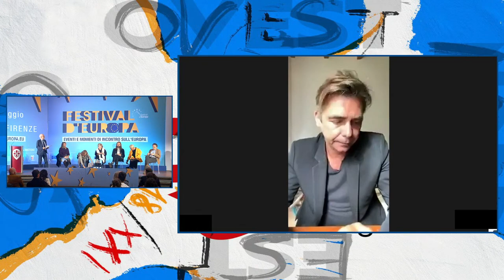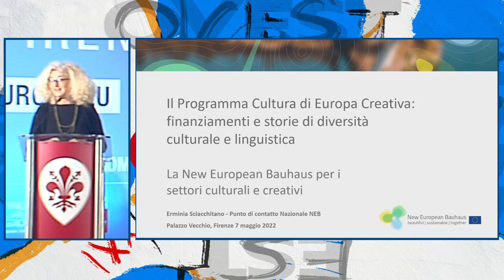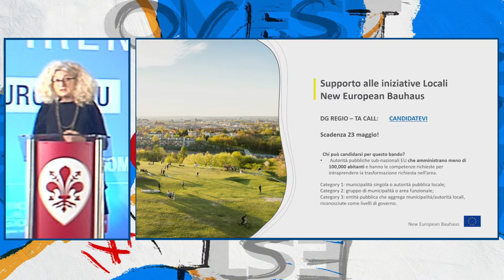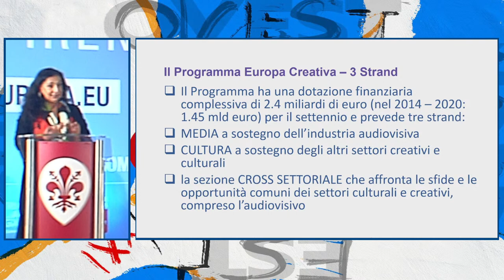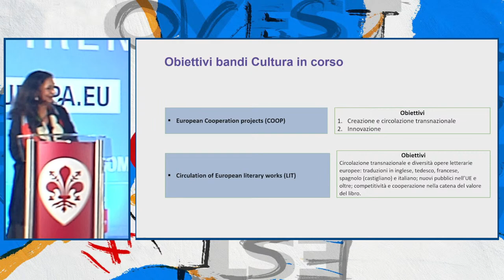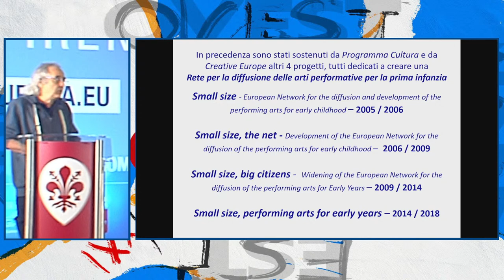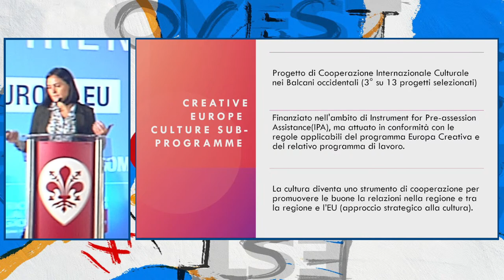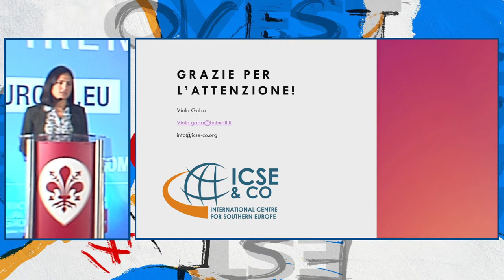Costruire il Teatro del 21° Secolo | 7 maggio 2022, ore 10-13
Nell'ambito del Festival d'Europa 2022, sabato 7 maggio, a Firenze, il Teatro della Toscana e il Théâtre de la Ville di Parigi propongono ai teatri di tutta Europa la giornata di incontri e presentazione di iniziative artistiche innovative intitolata Costruire il Teatro del 21° Secolo e volta a creare nuove forme di collaborazione, solidarietà e condivisione tra le arti, le scienze, la salute, l'ambiente e l'educazione. I valori della costruzione europea sono fondamentali per alimentare questa nuova visione del teatro e della cultura, in un momento in cui la guerra e i nazionalismi minacciano ancora una volta questa unione, costruita per preservare la pace.

A partire dalle ore 10, fino alle 13, si svolgeranno due panel istituzionali e aperti al pubblico presso il Salone dei Cinquecento di Palazzo Vecchio. Il primo, Costruire il Teatro del 21° Secolo, dalle 10 alle 11:30, è un incontro pubblico sulle nuove forme di cooperazione culturale in Europa e sulla creazione di una nuova alleanza di teatri europei; il secondo, Il Programma Cultura di Europa Creativa: finanziamenti e storie di diversità culturale e linguistica, dalle 11:30 alle 13, è un incontro con i rappresentanti delle istituzioni europee che presenteranno i nuovi modelli di finanziamento nel settore culturale, in connessione con i progetti presentati in mattinata.

ore 10:00 – 11:30
Costruire il teatro del 21° secolo – incontro pubblico sulle nuove forme di cooperazione culturale in Europa e sulla creazione di una nuova alleanza di teatri europei

Saluto istituzionale della Rappresentanza in Italia della Commissione Europea – Massimo Pronio, Responsabile Comunicazione.

Intervengono in presenza:

Stefano Accorsi – Direttore Artistico della Fondazione Teatro della Toscana
Marco Giorgetti – Direttore Generale della Fondazione Teatro della Toscana
Fiorenzo Grassi – Direttore Teatro dell’Elfo, Milano
Giacomo Pedini – Direttore Artistico MittelFest, Cividale del Friuli
Carme Portaceli – Direttrice Teatro Nacional de Catalunya, Barcelona
Corina Suteu – Direttrice Insula 42, Bucarest
Jan Teevet – DirettorePaide Teater, Estonia
Pamela Villoresi – Direttrice Teatro Biondo, Palermo
Dubravka Vrgoč – Direttrice Generale e Artistica del Croatian National Theatre, Zagabria

Intervengono da remoto:

Emmanuel Demarcy-Mota – Direttore Théâtre de la Ville, Parigi
Vidas Bizunevičius – International projects Lithuanian National Drama Theatre
Natalia Menéndez – Direttrice Teatro Español Madrid
Jeton Neziraj – Direttore Qendra Multimedia, Pristina, Kosovo
Cornelia Walter oWilfried Schulz – Direzione Düsseldorfer Schauspielhaus

Ore 11:30 – 13:00
Il Programma Cultura di Europa Creativa: finanziamenti e storie di diversità culturale e linguistica

Intervengono in presenza:

Erminia Sciacchitano – Contact point New European Bauhaus Italia
Anna Conticello – Project Manager Ufficio Cultura Desk Italia Europa Creativa, Direzione generale Creatività Contemporanea
Marzia Santone – Esperta in progettazione, monitoraggio e rendicontazione Fondi europei – Supporto Ales S.P.A. – MiC
Roberto Frabetti – La Baracca – Testoni Ragazzi Teatro per l’infanzia e la gioventù, Project Manager del progetto europeo
Viola Gaba – ICSE&Co, Some Call Us Balkans – European Cooperation projects Western Balkans